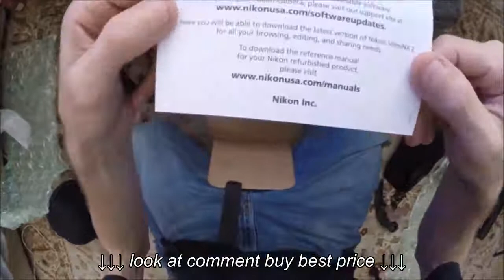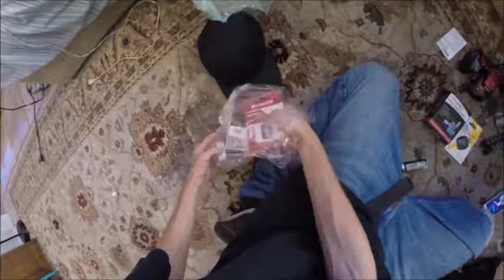Nikon Coolpix L840 UnBoxing & Review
Nikon Coolpix L840 UnBoxing & Review, Nikon Coolpix L840 UnBoxing & Review